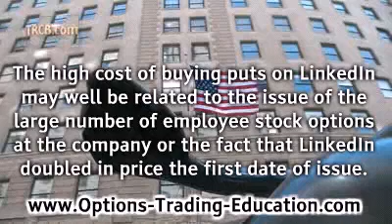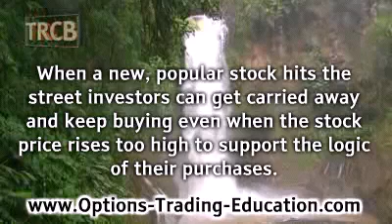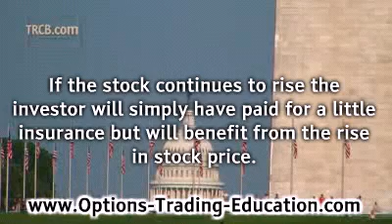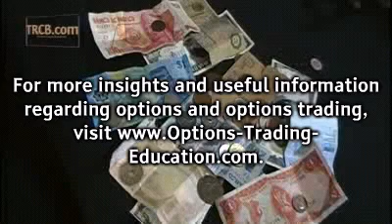Stock Option Trading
The stock options trading news these days is that puts on LinkedIn are expensive, twice that of call options on the newly released stock.